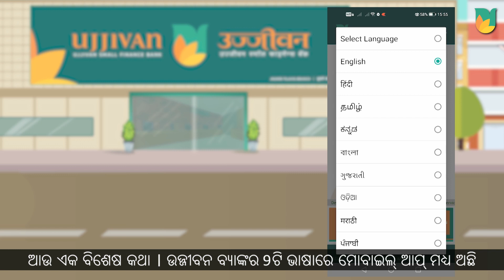Save for Emergencies with Ujjivan Small Finance Bank Savings Account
Grow your money safely. Ujjivan Small Finance Bank Regular Savings Account offers you unlimited ATM transactions, Mobile Banking App in 9 languages and non-maintenance of minimum balance.